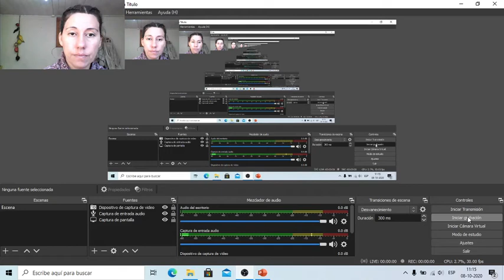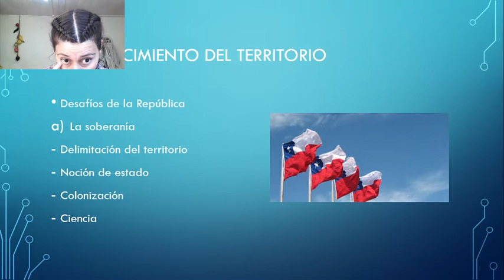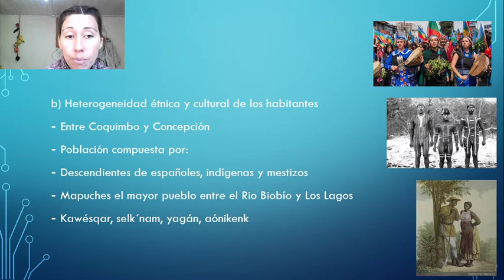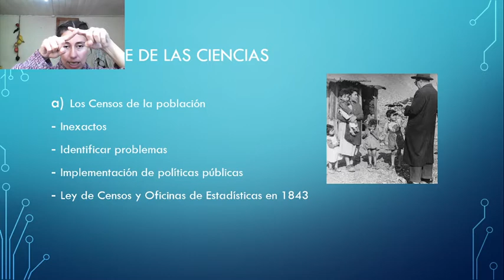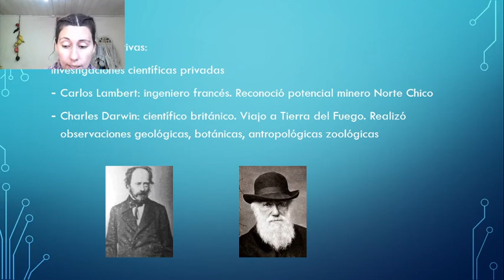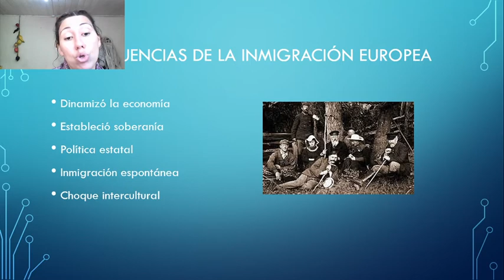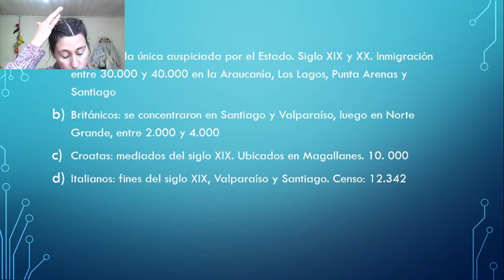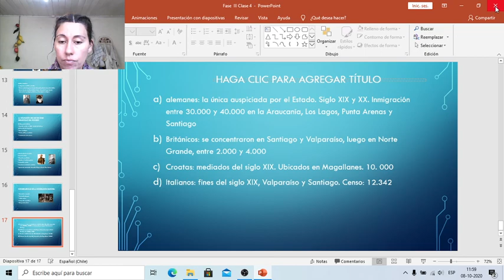15/Octubre- Historia- Primero Medio